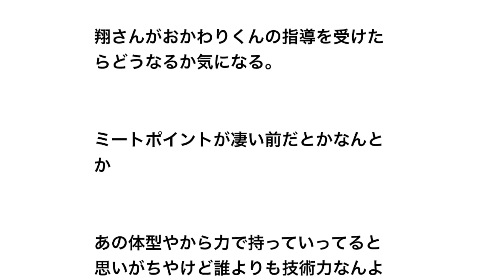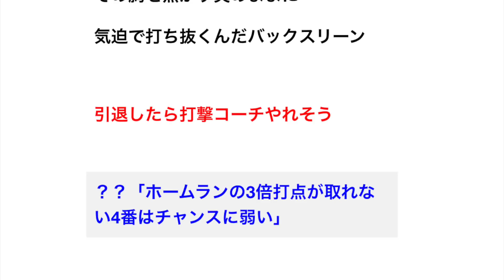【西武】中村剛也おかわりくん の打撃理論